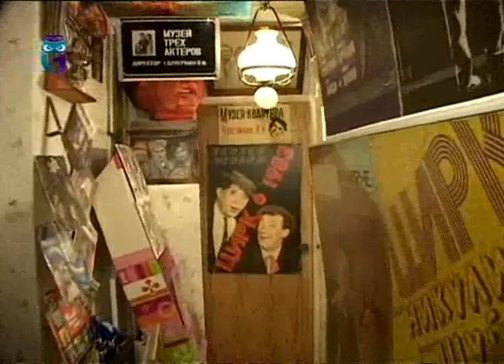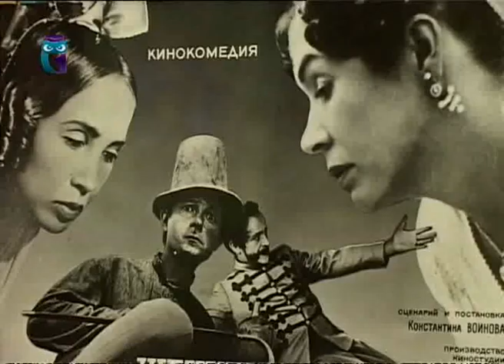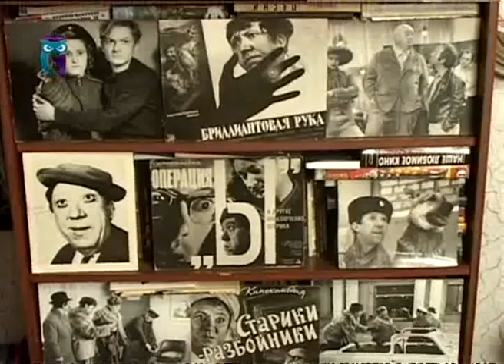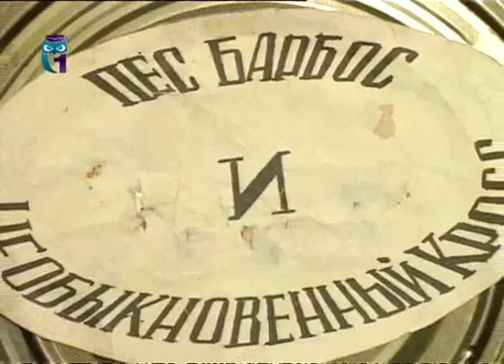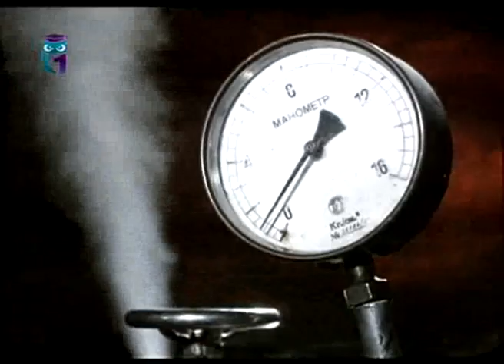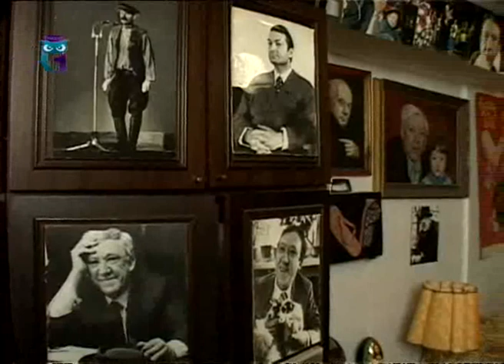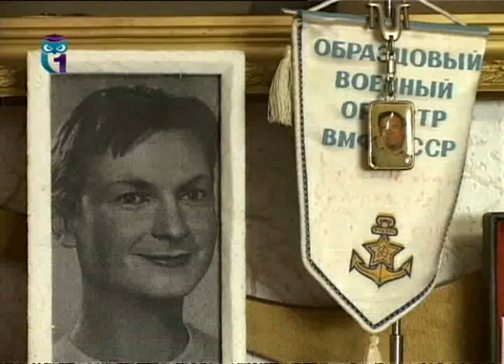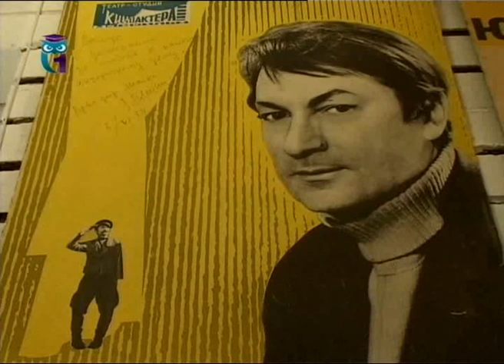Музей Трех актеров. Часть 2. Георгий Вицин